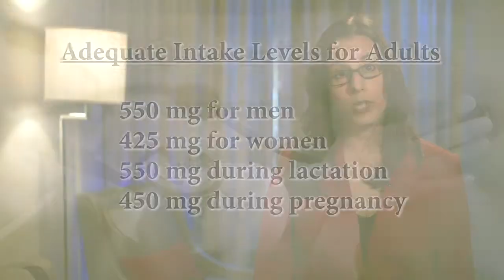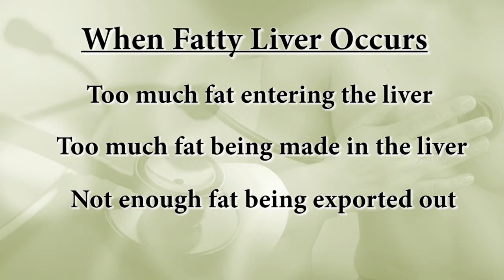Choline may prevent or reverse liver disease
Dr. Karen Corbin, Ph.D., R.D., of the Translational Research institute of Metabolism & Diabetes, Florida Hospital talks about how choline may prevent or reverse liver disease.